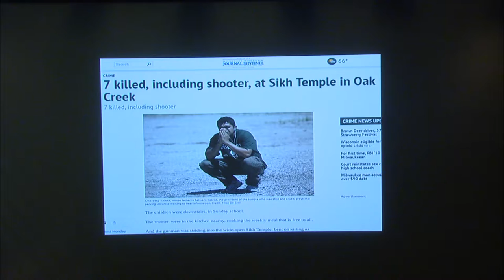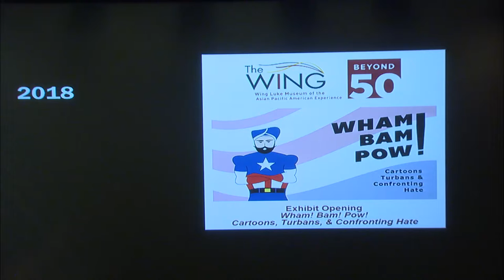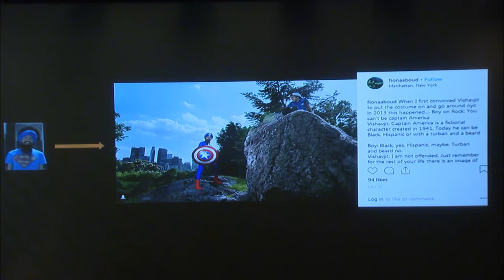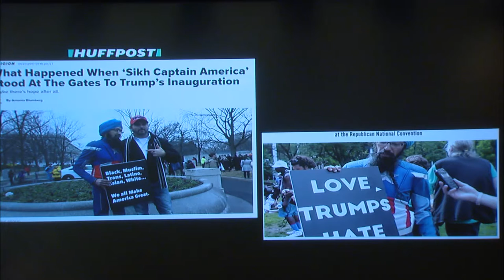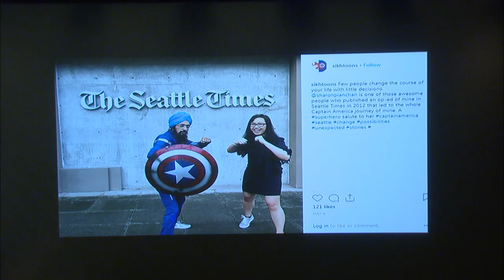Sharon Chan at Newsgeist US 2018